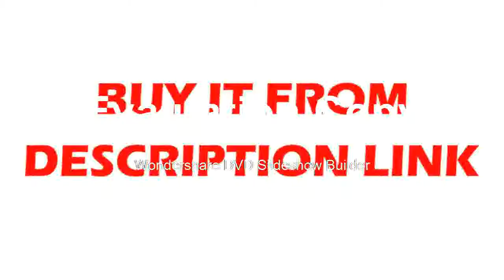analyzer digital Precise Colorimeter Color Difference Meter Tester 8mm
Product On Aliexpress

Brand Name:FRUColor Difference Formula:E*a*bInterface:USBMeasurement Caliber:8mmWorking Temperature:0 C-40 C (32-104 F)Model Number:WF-WR10QC